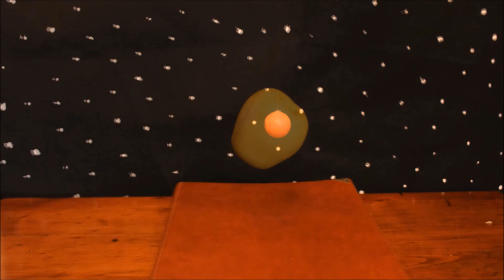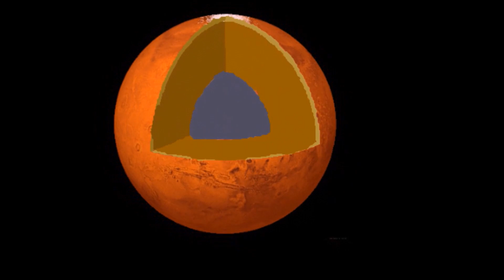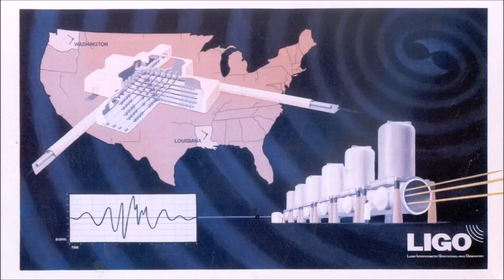Marte, el planeta rojo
**AYÚDAME CON EL CONCURSO CIENCIACLIP**
Gracias!!💝

Vámonos de viaje; a Marte, al planeta rojo. Aunque el viaje en sí tomaría 9 meses, nosotros vamos solo a asomarnos 5 minutos a este fascinante planeta. Vamos a ver su situación, su geografía, su interior y su exterior, su historia; cómo es, por qué es como es, y cómo podría llegar a ser. Las posibilidades son infinitas. ¿Te vienes?

**¡¡Están disponibles los subtítulos en español e inglés!